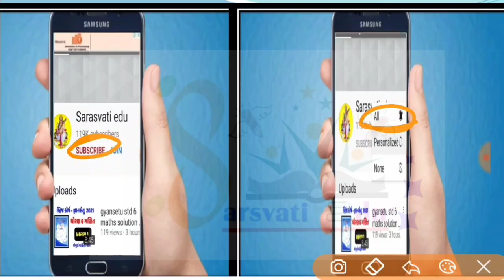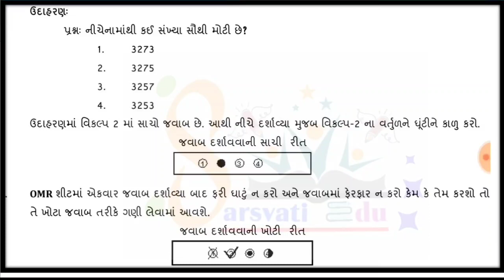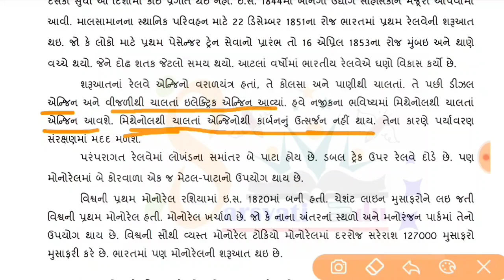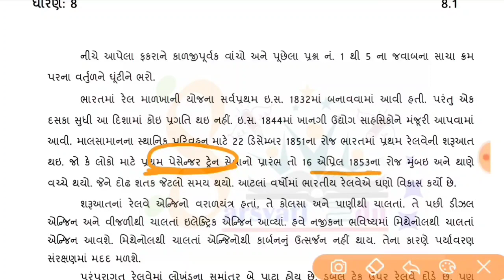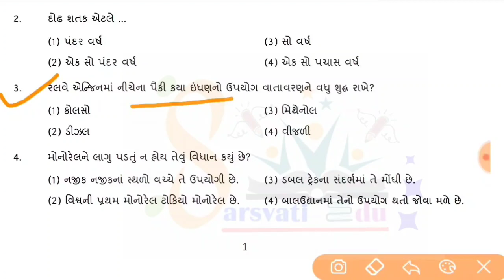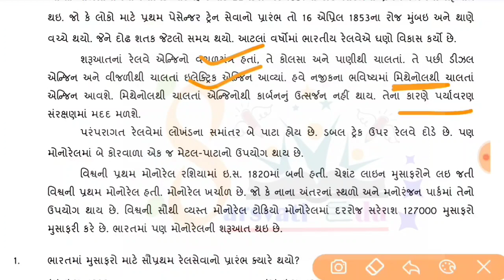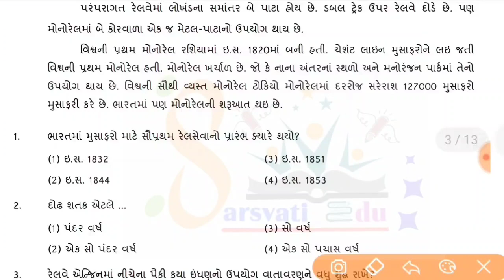nas exam paper std 8 gujarat 2021 , gujarat nas exam paper 2021 , national achivement survey 2021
nas exam paper std 8 gujarat 2021 , gujarat nas exam paper 2021 , gujarat national achivement survey 2021
નાસ પરીક્ષા મોડેલ પેપર સોલ્યુશન
nas exam paper solution 2021

નાસ પરીક્ષા માટે ઉપયોગી વીડિયો જીવા અહી ક્લિક કરો

PDF ફાઈલ ડાઉનલોડ કરવા માટે અહી ક્લિક કરો.